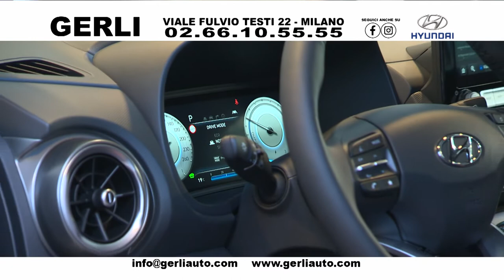GERLI HYUNDAI 13-4-21